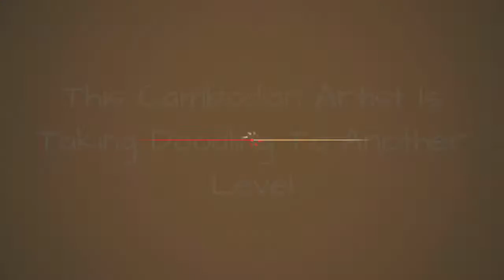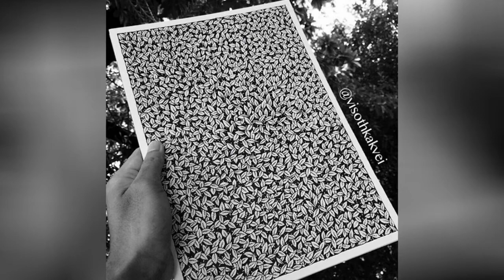This Cambodian Artist Is Taking Doodling To Another Level 🥰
Cambodian artist Visoth Kakvei masterfully brings together symbolism and style, and no sketchbook has enough pages for his creativity.The 27-year-old graphic designer usually draws his works freehand and the pieces take 3-6 hours to finish, but sometimes Kakvei feels it's not enough. So, to make his incredibly intricate maze-like illustrations even more stunning, the artist digitally enhances them, making the doodles appear as if they're popping out from the pages.His mostly nature-inspired designs have already earned Visoth a staggering 800k following on Instagram and his fan army only keeps on growing.
0:00 - Intro
0:00:12 - 3d Detail Art
0:00:21 - 3d Detail Art
0:00:30 - 3d Detail Art
0:00:39 - 3d Detail Art
0:00:48 - 3d Detail Art
0:00:57 - 3d Detail Art
0:01:06 - 3d Detail Art
0:01:15 - 3d Detail Art
0:01:24 - 3d Detail Art
0:01:33 - 3d Detail Art
0:01:42 - 3d Detail Art
0:01:51 - 3d Detail Art
0:02:00 - 3d Detail Art
0:02:09 - 3d Detail Art
0:02:18 - 3d Detail Art
0:02:27 - 3d Detail Art
0:02:36 - 3d Detail Art
0:02:45 - 3d Detail Art
0:02:54 - 3d Detail Art
0:03:03 - 3d Detail Art
0:03:12 - 3d Detail Art
0:03:21 - 3d Detail Art
0:03:30 - 3d Detail Art